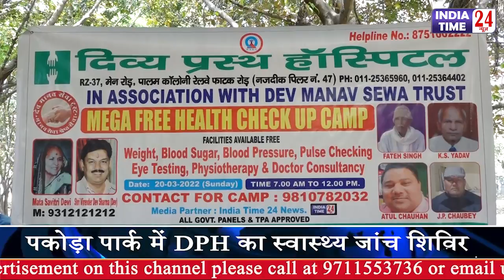पकोड़ा पार्क मे देव मानव सेवा ट्रस्ट के सहयोग से DPH का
1. पकोड़ा पार्क में DPH का स्वास्थ्य जांच शिविर
2. देव मानव सेवा ट्रस्ट के सहयोग से लगा कैंप
3 कैंप में बीपी, शुगर, ECG आदि जांचे मुफ्त
4 वीरेंदर देव शर्मा ने दिया पर्यावरण का सन्देश
5 कैंप में कोरोना नियमों का रखा गया ध्यान